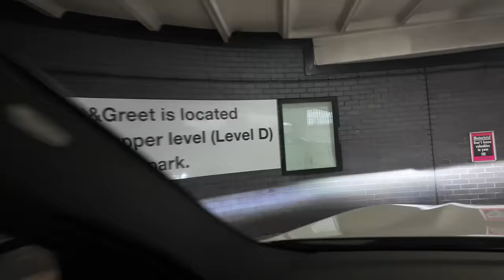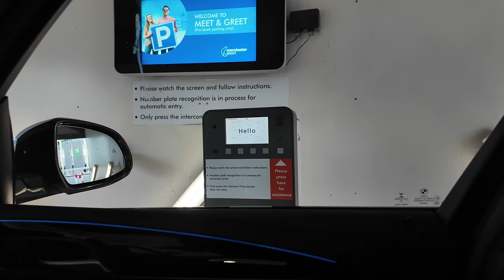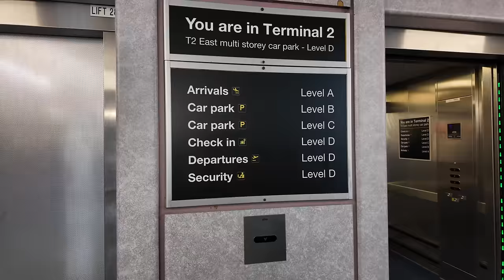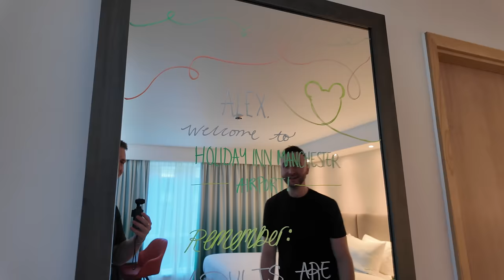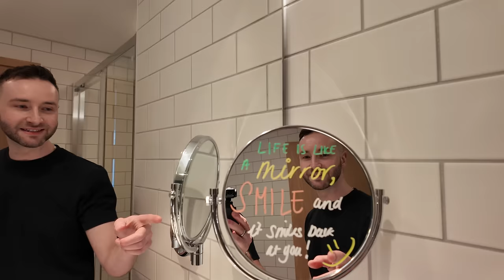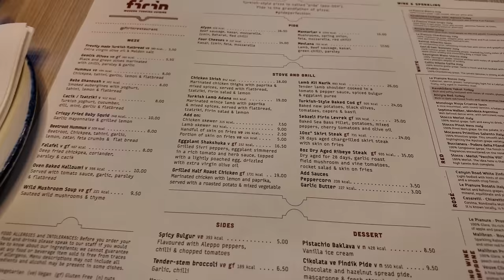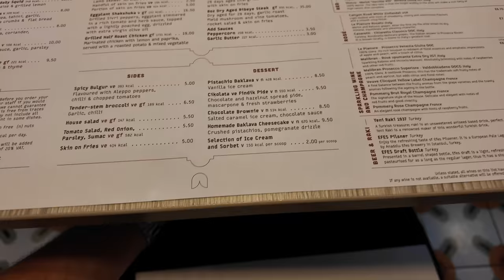Walt Disney World Travel Day | Virgin Atlantic | Disneys Caribbean Beach | Holiday Inn Manchester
Hi! Welcome to this new Walt Disney World, Disney's Vero Beach Resort and Disney Cruise Line vlog series!

This is our pre travel day and travel day vlog, we start at home where we are finishing off the packing ready to travel to the airport, we are using our new Level 8 luggage which we have been sent. I have to re pack as I've gone a little over with all the clothes I'm taking away! We head to Manchester Airport and park at the Terminal 2 Meet and Greet parking, we then check in to the hotel for the night which is the new Holiday Inn at Manchester Airport which was recently opened. I surprised Max by upgrading our room to a 1 bedroom suite, this room is stunning with a huge verandah outside with comfy outdoor seating and a great view overlooking the airport for plane spotting, it has a lounge area with dining table as well as a huge bedroom area and 2 showers! As you can see in the video the little touches that all the staff have put in to making this room a truly magical stay was above and beyond and we are so grateful to them, thank you @HolidayInn  @ihgplc

We booked a table at the restaurant located in the hotel which was a Turkish restaurant called Firin, the food here was delicious.

We head back to the room, show you the features of our Level8 luggage we have been sent, these are a 30' Voyager checkin case and a 20' Voyager carry on case.

We end our pre travel day with a cup of tea sat on the hotel room balcony watching the planes in the evening, we give you a run down of what we have planned for our epic adventure during this trip, including a stay at Disneys Caribbean Beach resort hotel, a stay at Disney's fort wilderness resort in the new cabins, Disneys Vero Beach resort, a 5 night cruise on the Disney Magic to Cozumel and Castaway Cay plus a 4 night stay at Disneys Coronado Springs resort.

The next morning has arrived and it's travel day! Im awake first so head down to the hotel lobby where they have a Starbucks, I grab us both a coffee and head back to the room where Max is now awake! As Max is getting ready I sit on the balcony and enjoy the view of the airport.

It's now check in time so we head over to the airport terminal 2 which is the terminal Virgin Atlantic depart from. After checking in with Virgin we head to duty free as Max needs some new headphones, as we are travelling with Virgin Atlantic in their Upper Class cabin we have access to the 1903 lounge. This lounge is great as a pre departure chill out area and to get some great food, they also serve all premium spirits, wines and champagnes.

Our boarding time is now called, we head down to the gate and board our plane 'Fearless Lady'. Ours seats for the flight were 4D and 4G, we love the 'new' ish configuration of the improved upper class cabins @virginatlantic now have. They offer a lot more privacy, seat configurations, TV screens are bigger and just has a nicer feel to the seats. Our food was served shortly after take off, we had pre ordered our mains and both had the Chicken and Mushroom pie, as you can see from the video it was delicious! This was part of their new Autumn / Winter menu. We both had a little sleep before having more food! This time we headed to what Virgin call the 'booth', this booth is available on their 'leisure' configuration aircraft on the A350. Its a little area for 2 people to sit, there are TV screens and just a nice chill out area for a change of scenery, we had our afternoon tea served here, I had the chicken bao bun and Max had sandwiches with scones.

Before we know it, it's time for our arrival in to Orlando International! Once we land I get an email from Disney to confirm our room number and as you will see I'm so happy with our allocated room as we have been given a refurbished room in the Trinidad area at Disneys Caribbean Beach Resort, these are the rooms which used to be the Pirate Themed rooms.

After we have collected our luggage we head to the car rental area to select our car, we did online check in prior to arriving so all we needed to do was head to the area of category car we had booked and pick which one we wanted!

We drive to Disney and arrive at the resort, head straight to the room and as you will see we are so happy with the room location and how the refurbishment has turned out, there are subtle hints to the Little Mermaid and all the colour schemes fit perfectly. I love how Disney have started to incorporate the pull down Murphy beds in to the rooms, they create so much more space.

We check out the quick service options for food, buy our refillable mugs before heading back to the room for a room tour, this is where we sign off for the night!

We hope you have enjoyed our pre travel day and travel day to the most magical place on earth!
Check back next Sunday!